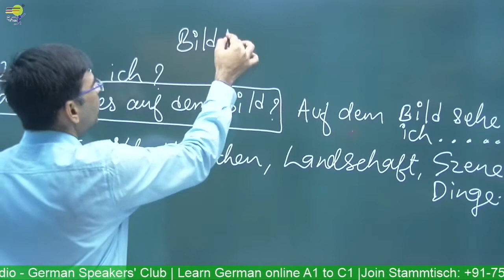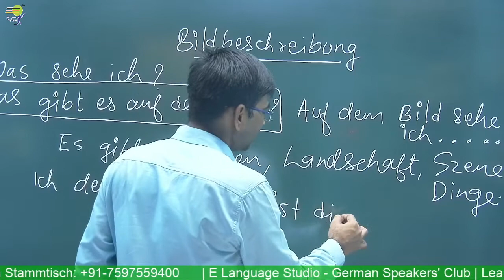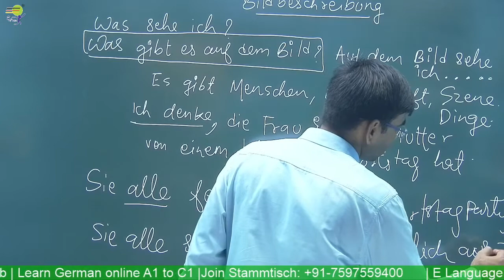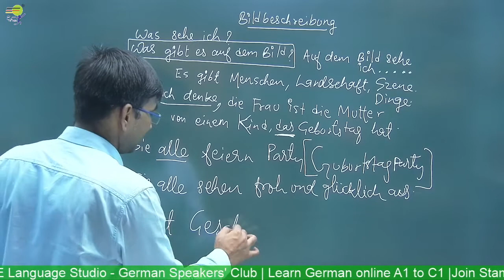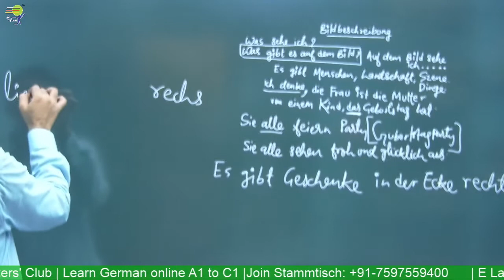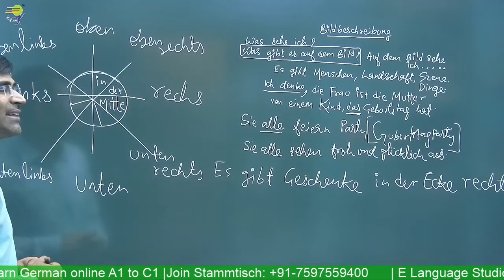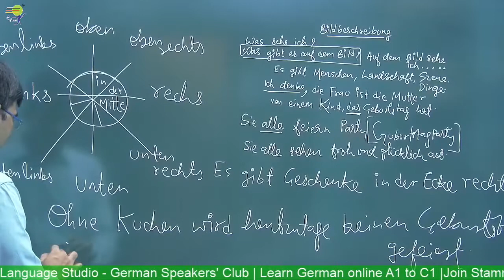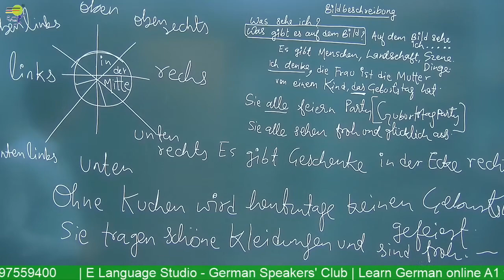Bildbeschreibung | Learn German Talk in German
Learn German lessons online for beginners course - Level B1 - We help you learn german in a quick and easy way. Learn German Lesson  -  You will learn Bildbeschreibung | Learn German  Talk in German

Yours Devkaran

Typischmaan?!Typischfrau?!